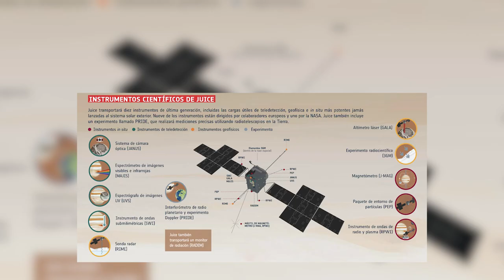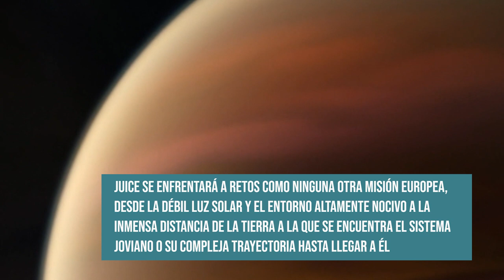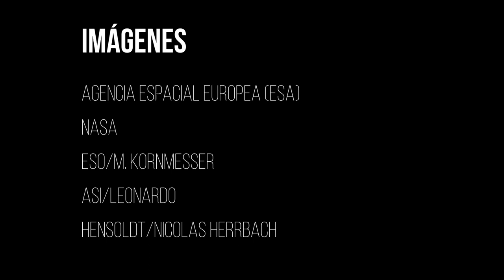La misión JUICE despega con destino a Júpiter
12/04/2023

Mañana 13 de abril tendrá lugar, desde el Puerto Espacial de Kourou (Guayana Francesa), el lanzamiento de JUICE, la misión de la Agencia Espacial Europea (ESA) para el estudio las lunas heladas de Júpiter. El Instituto de Astrofísica de Andalucía (IAA-CSIC) participa en dos de los instrumentos de la misión, el altímetro láser GALA y la cámara JANUS

- Edición
Celia Navas

 - Música
EXPL Secrets Yet Undiscovered A

- Imágenes

Agencia Espacial Europea (ESA)
NASA
ESO/M. Kornmesser
Asi/Leonardo

Hensoldt/Nicolas Herrbach